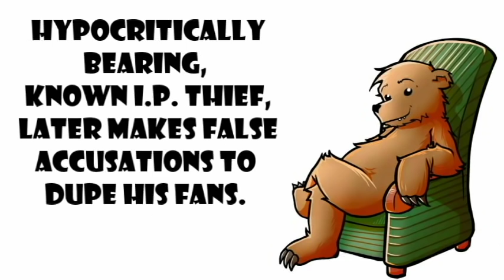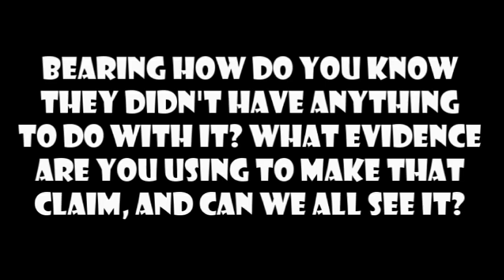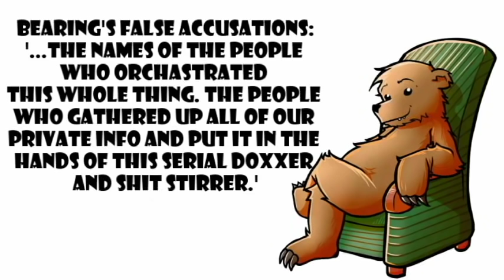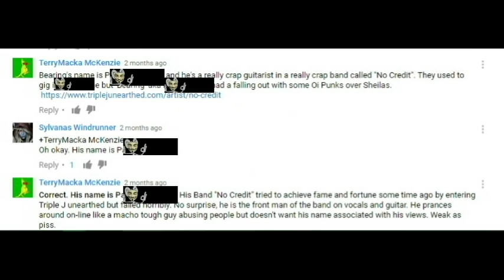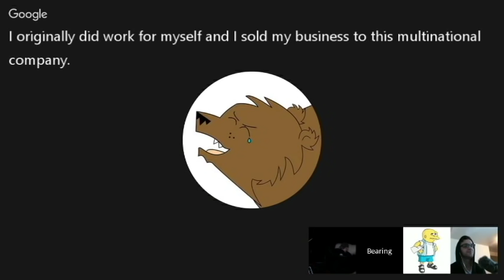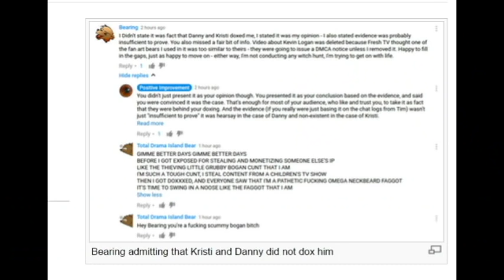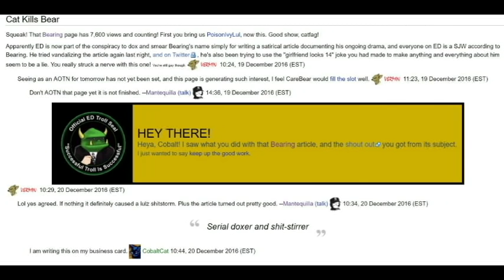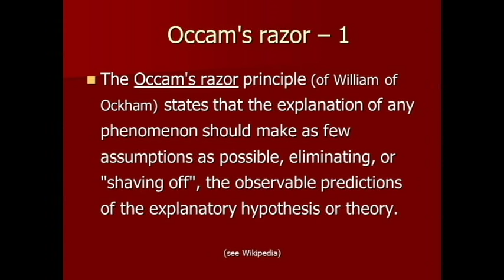How Bearing Punk'd His Fans Part 1 Bearing's Dox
Bearing made false accusations against Danny and me. I expose these allegations as false in a three part video series. Bearing's excuse that he is expressing an opinion is disingenuous. His video allegations are based on misrepresenting Tim's words despite Tim repudiating what Bearing claimed he said (see part 3).

I advise Bearing, and all those who have also made videos accusing me or Danny of doxxing based on Bearing's false allegations, to remove your videos and replace them with retraction videos.

Punk's Not Dead It Just Smells Funny
by Lee Rosevere